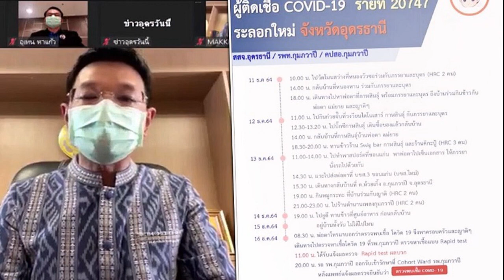ลุ้นรวยส่งท้ายปี แม่น้ำหนึ่ง เปิดเลขเด็ด งวด 30 12 64 มั่นใจตัวนี้มาแน่รีบเลย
รวยส่งท้ายปี แม่น้ำหนึ่ง เปิดเลขเด็ด งวด 30/12/64 มั่นใจตัวนี้มาแน่ มาเร็วได้ซื้อกันได้ทันส่งท้ายปีลุ้นรวยลุ้นเฮกับเจ้าแม่ใบ้หวยชื่อดัง
แม่น้ำหนึ่ง ภิรดา นักให้แนวทางเลขเด็ด ไลฟ์สดเมื่อคืนที่ผ่านมา พร้อมแคปชั่นว่า รัฐบาลไทย 30/12/2564 เปิดเลขเด็ดรัฐบาลไทยงวดนี้ พร้อมทั้งประกาศความมั่นใจตัวนี้ตัวเดียวเลย มั่นใจตัวนี้รัฐบาลไทยเข้าแน่นอน
โดยเลขที่แม่น้ำหนึ่งชอบและมั่นใจว่ามาแน่ งวด 30/12/64 แม่น้ำหนึ่งฟัน เลข 2 ด้วยความมั่นใจ พร้อมทั้งจดเลขเด็ด 2 ตัว 3 ตัว งวดนี้แจกแฟนหวย ได้แก่ เลข 23 – 20 – 231